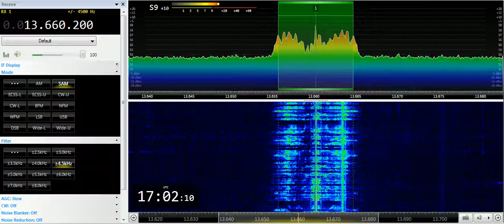29 07 2019 Alameda Bible Fellowship in English to EaAf 1700 on 13660 Issoudun